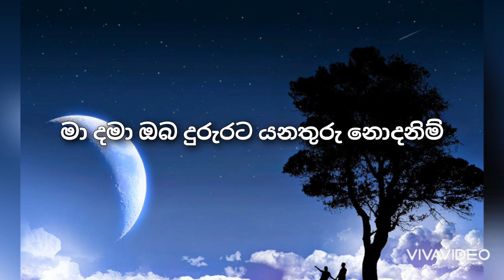ඔබට මා | Obata Ma | Karoke | Pooja | The Voice Teens SL S2 | SL Play Beat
original artist - Malani Bulathsinghala
original lyrics  - Sunil Ariyarathna
original Music - H.M. Jayawardana

original cover by - Pooja Bachini The Voice Teens Srilanka Season 2 , The Knockouts

created SL Play Beat  ❤
"Srilankan's Karoke Youtube Channel "